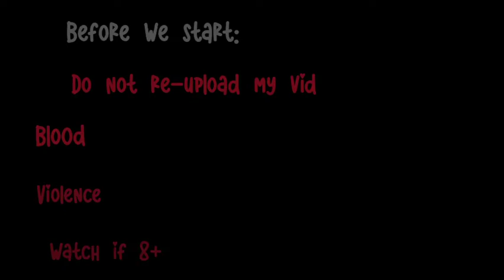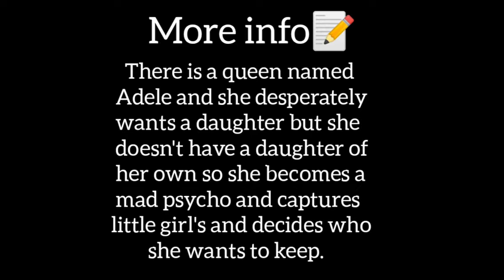The Psycho Queen |A gcmm by Lavenderlol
Hey my lovely lavenders hope you guys liked this gcmm and I hope you all enjoyed also this mini movie is inspired by the gcmm 'Ashley' :).This mini movie is totally made by me so please don't record/save my vid and post it on your channel and if you do that please give me full credits!!.Thank you for watching!✨💗

Editing:Kinemaster & Inshot
Thumbnail:Picsart

⋆ ˚｡⋆୨୧˚　˚୨୧⋆｡˚ ⋆
    Music Credits
Artist:24kGoldn
⋆ ˚｡⋆୨୧˚　˚୨୧⋆｡˚ ⋆